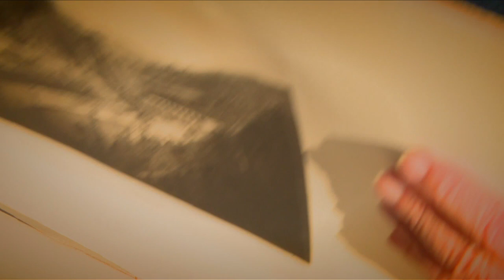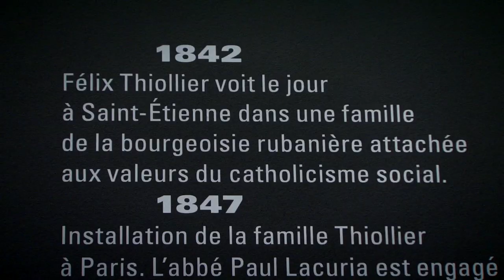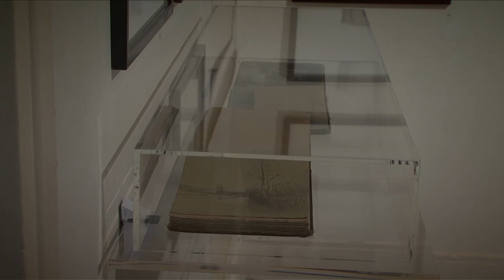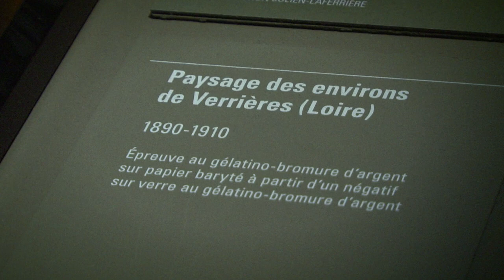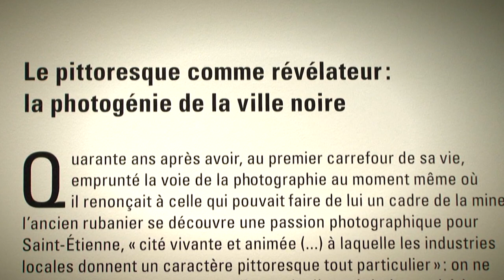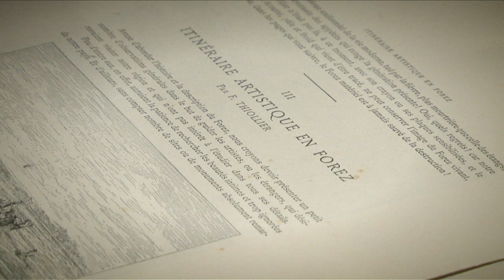Felix Thiollier Exposé à Paris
Reportage de Forez Info sur les 2 expositions de Felix THIOLLIER, industriel et photographe stéphanois, à Paris
Galerie Chomette et Musée d'Orsay
Images: Coline BEAL et Laurent LUKIC